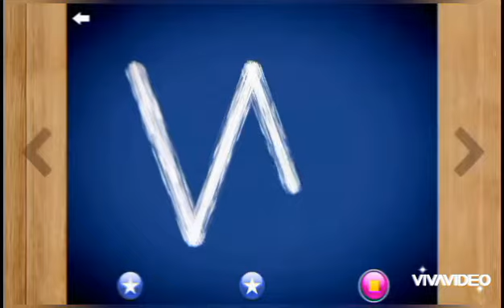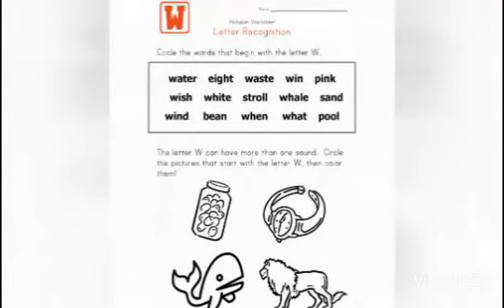التمهيدي Kg2 - مادة اللغة الإنجليزية - حرف W w - روضة ومدرسة أكاديمية العزيز النموذجية